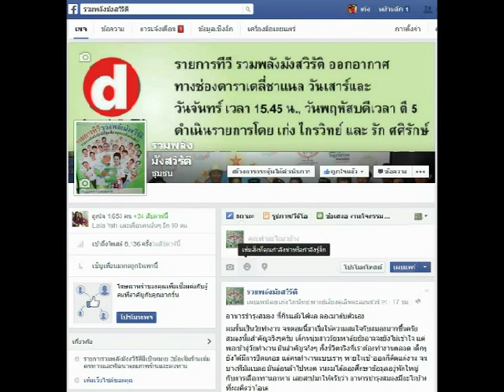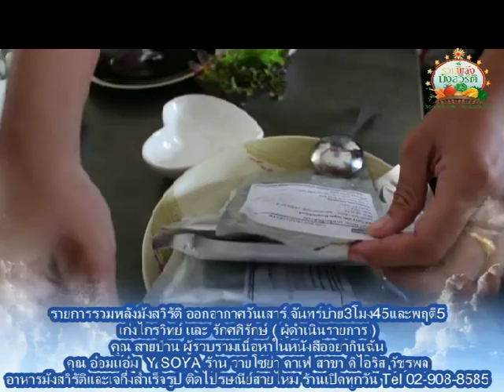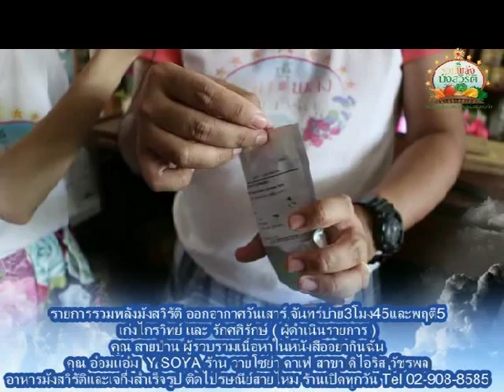รวมพลังมังสวิรัติเทป24ช่วงที่1ร้านมังสวิรัติวายโซย่าช่วง1